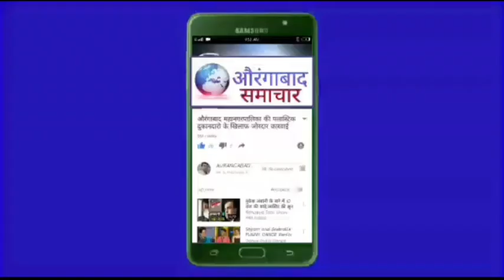संतापजनक !! कै. कावसानकर स्टेडियम'चा सत्यानाश, पालकमंत्र्यांचे कार्यवाहीचे 'गाजर', खेळाडूंत संताप !!